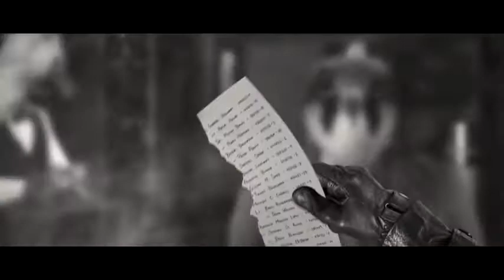Save 20% on Chicken Police on Steam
przecena na steam produktu w dniu nagrania